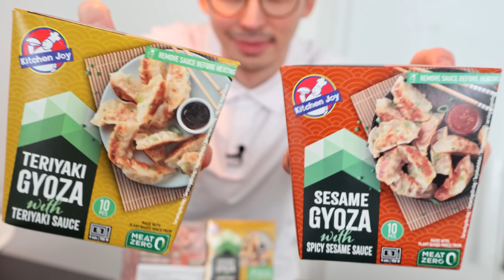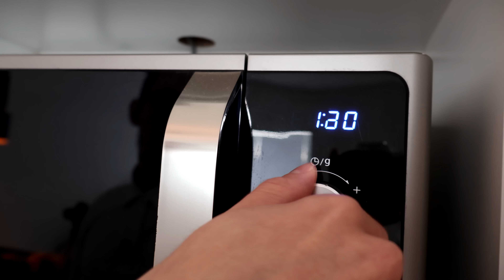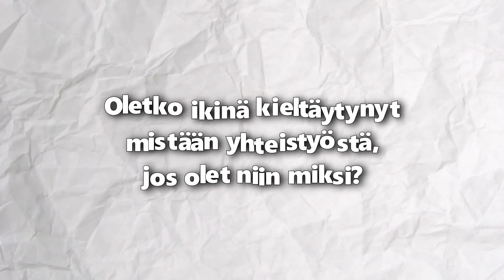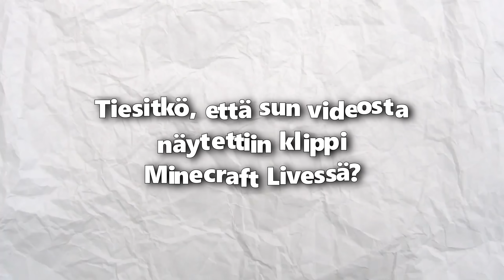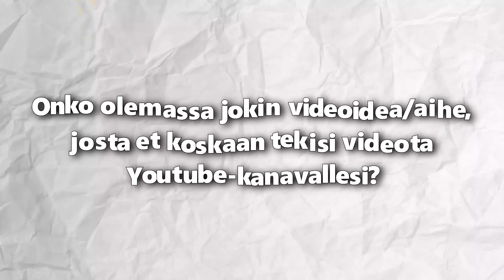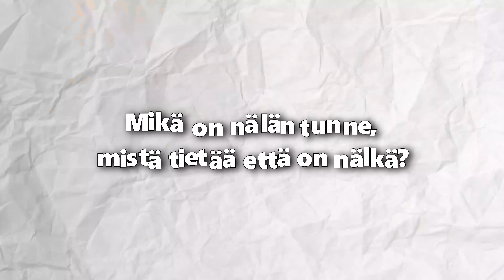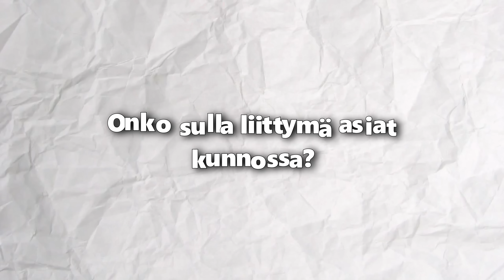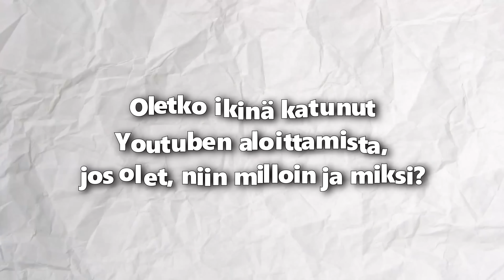Kuinka paljon ihminen jaksaa syödä? (RUOKAHAASTE)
MIES vs. RUOKA - Kumpi selättää kumman?
Kaupallisessa yhteistyössä Kitchen Joy.